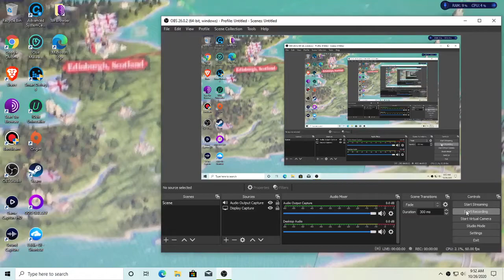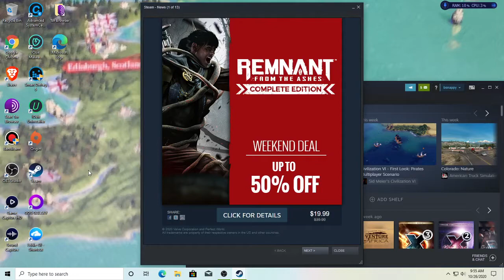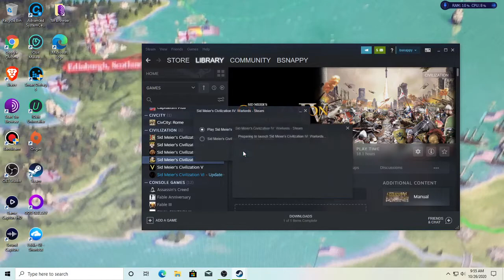Let's Play Civilization 4 Warlords Season 1 Episode 1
Video Game: Civilization 4
Developer: Firaxis
Publisher: 2k